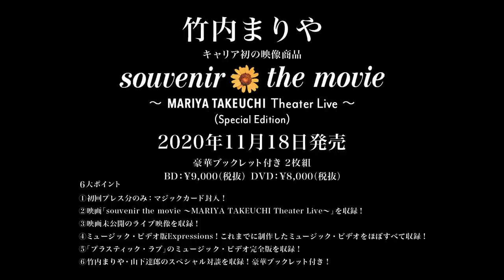souvenir the movie 〜MARIYA TAKEUCHI Theater Live〜 (Special Edition)第2弾トレーラー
竹内まりや　キャリア初の映像商品、11月18日(水)発売決定！
Disc1には大ヒットしたライブ・ドキュメンタリー映画を収録、Disc2にはこれまでに制作したMVをほぼ全て収録！

竹内まりやが2018年の11月に限定公開した映画「souvenir the movie 〜MARIYA TAKEUCHI Theater Live〜」の商品化が遂に決定！今回の商品は「souvenir the movie 〜MARIYA TAKEUCHI Theater Live〜 (Special Edition)」と題し、映画に加え、これまでに制作されたミュージック・ビデオをほぼ全て収録した2枚組としての発売となります。さらに映画未公開のライブ映像も数曲収録が決定、加えて、近年の世界的なシティ・ポップブームの火付け役となった話題の曲「プラスティック・ラブ」、2019年に発表されたオフィシャル・ミュージック・ビデオの完全版をも収録します。
極めつけは竹内まりや・山下達郎の最新スペシャル対談を掲載した豪華ブックレットの付属が決定。まさにスペシャル・エディションの内容にふさわしい、ファン感涙の豪華な内容となりました。

詳しくはこちらをご確認ください。